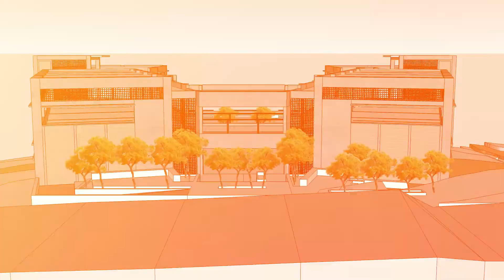Agribusiness school Construction Update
Pakistan’s first Agribusiness School is nearing its completion. Here we look at the footage of the construction site which is a constant reminder of the care and compassion of the entire Namal Family. The Agribusiness School will also have a separate block for accommodating Namal Knowledge City Members as well as visiting faculty members.